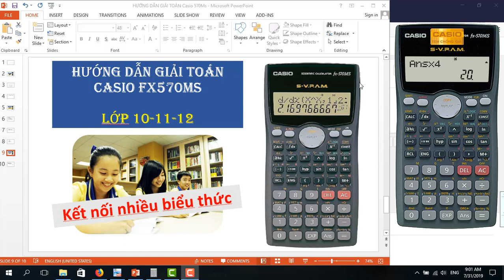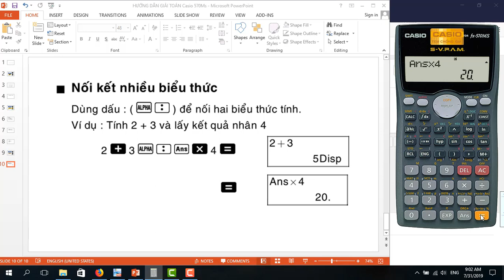Casio FX570MS - Kết nối nhiều biểu thức